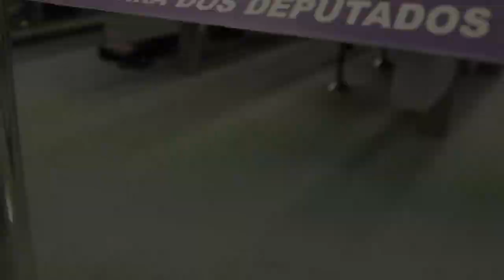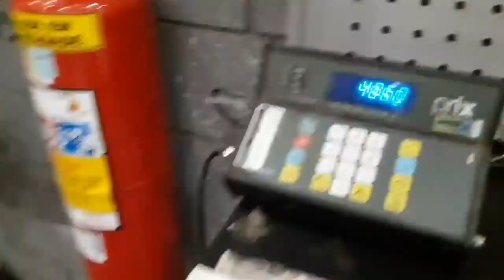A importância da Receita Federal do Brasil na Segurança Pública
Os desafios para o fortalecimento da Aduana brasileira, propostas do Sindireceita visando melhorias ao setor e o trabalho desenvolvido pelo Fisco e pelos Analistas-Tributários nas ações de controle aduaneiro foram assuntos amplamente debatidos durante a audiência pública “A importância da Receita Federal do Brasil na Segurança Pública”, ocorrida na tarde desta quarta-feira, dia 18, na Câmara dos Deputados. O evento foi realizado pela Comissão de Segurança Pública e Combate ao Crime Organizado e contou com palestras ministradas pelo presidente do Sindireceita, Geraldo Seixas, e pelos ATRFBs Timóteo Chueiri Ramos, Paulo Henrique Marcusso Kawashita e Valdiléia dos Reis Castro da Cunha.